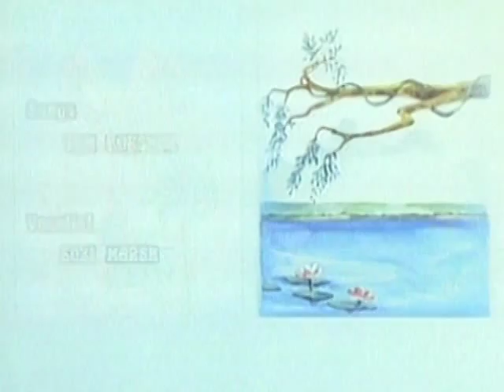Книга джунглей | 1 сезон | серия 37 | сказка для детей | вся сказка на русском